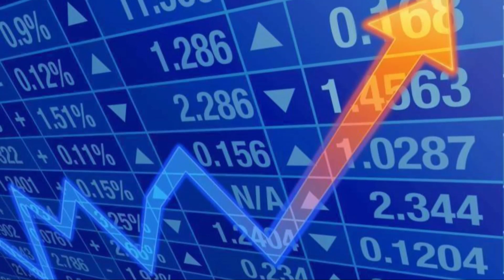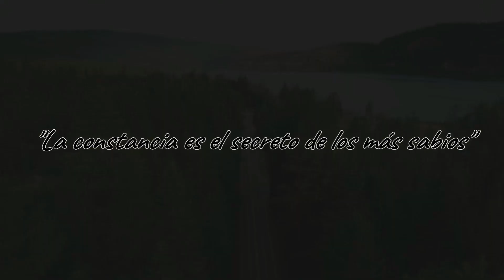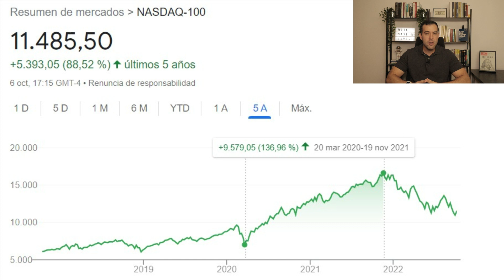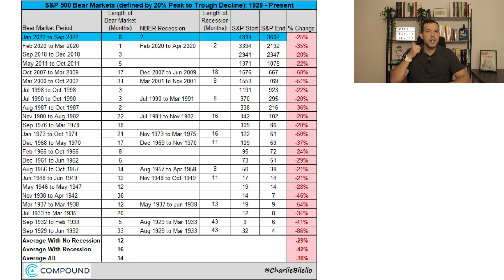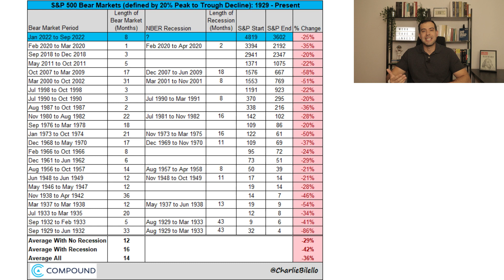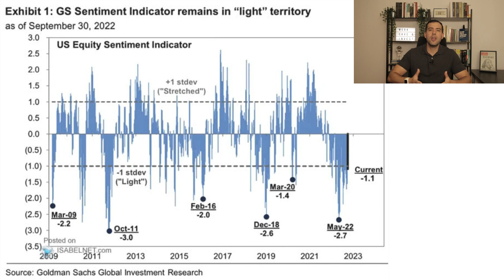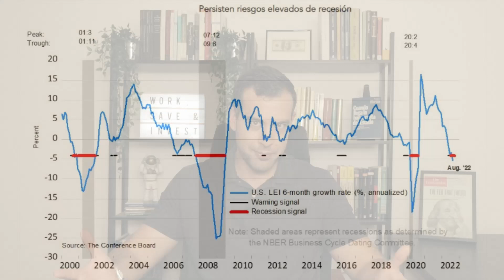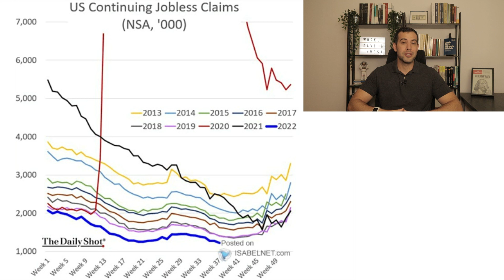¡CUIDADO! 💥 Posible REBOTE del Gato Muerto en el SP500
📣 El SP500 puede estar a las puertas de un rebote que lo lleve a la zona de los 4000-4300 puntos. Por eso analizaremos cuantitativa y cualitativamente la situación actual de los mercados y la economía para saber si nos encontramos ante un cambio de tendencia o un rebote del gato muerto que haga perder dinero a muchos inversores incautos.

~ ~ ~ FINIZENS ~ ~ ~
AVISO: el descuento de comisiones solo se aplica si en menos de 30 días finalizas el proceso de alta. En el caso de tardar más tiempo y querer ahorrarte las comisiones de gestión de hasta 12.000 euros durante el primer año, tan solo tienes que volver a hacer clic en el enlace y terminar el proceso de alta.

¡Más rentabilidad y menos comisiones!

DEGIRO es el bróker que yo uso para gestionar una parte de mi patrimonio debido a la calidad que ofrece y con unos costos extraordinariamente bajos. Para aprovecharte del vale de descuento de comisiones tan solo te tienes que crear una cuenta con el anterior enlace y validar la cuenta en un plazo de 3 meses.

~ ~ ~ BALIO ~ ~ ~
Cursos Profesionales sobre finanzas, inmobiliario, oro, bitcoin, fondos de inversión...
🎁 AHORRA un 14% en TODOS sus Cursos o Suscripción 👉 Código "PABLO"

¡Te sorprenderá la calidad de sus cursos!

~ ~ ~ ¿Más ansias de conocimiento? ¡Sácialas! ~ ~ ~

Un saludo,
Pablo Nogales.

00:00 Sp500 ¿Rebote a la vista?
02:37 Situación de Mercado a lo largo de 2022
05:27 Todo depende del Nivel de Incertidumbre
06:06 Pruebas de que Estamos en una Crisis
08:16 Sentimiento del Mercado
10:20 Situación de la Economía Real (EEUU y Europa)
13:02 Conclusiones para los Negacionistas de la Recesión